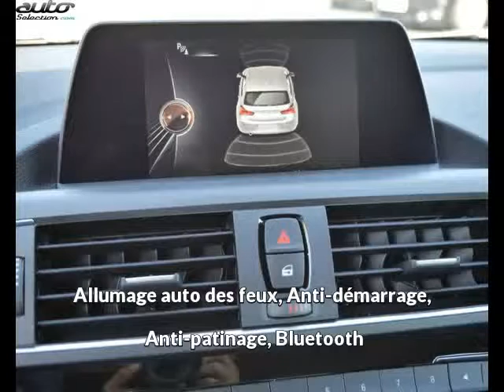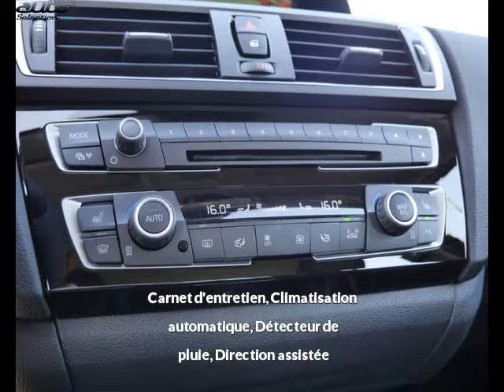Bmw serie 1 occasion visible à Beaupuy présentée par Lb automobiles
Cette Bmw serie 1 occasion disponible à Beaupuy dans le 31 est mise en vente par Lb automobiles - 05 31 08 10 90 - tous les détails sont